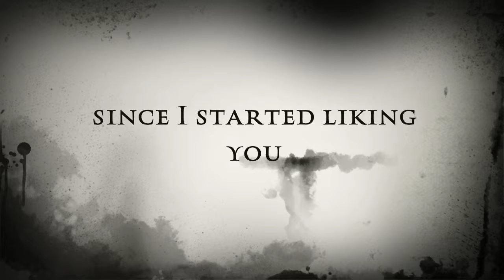C-Clown - Far away by iMOVIE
made this video by iMOVIE